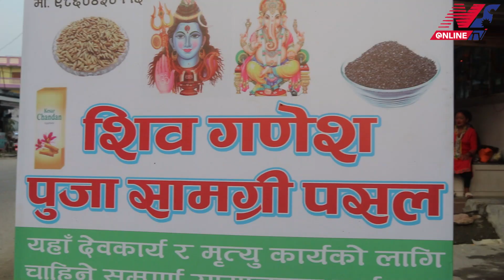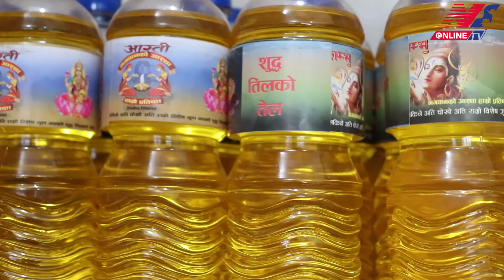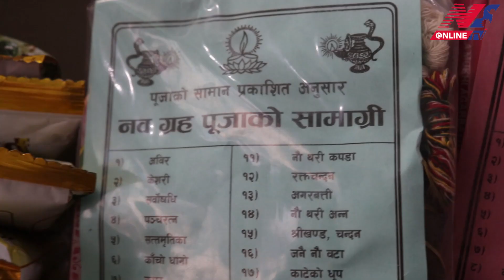८ वर्ष विदेशमा बसेर स्वेदश फर्किएर व्यवसाय सञ्चालन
NS Online TV is authorized to upload Of this movie and has commercial video copyrights to the video
Using of this video on other channels without prior permission will be prohibited. (embedding to the website is allowed).